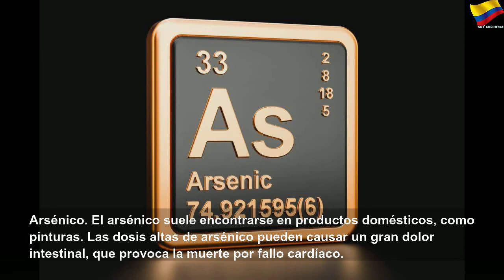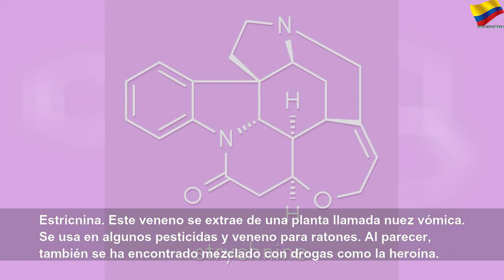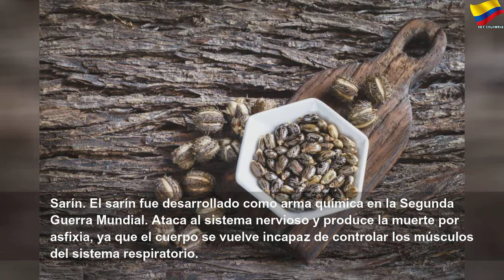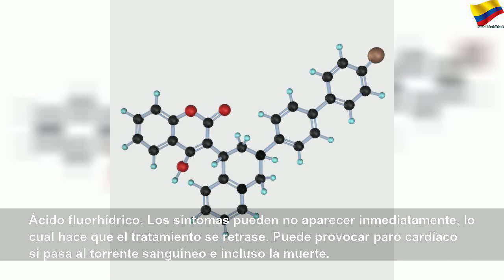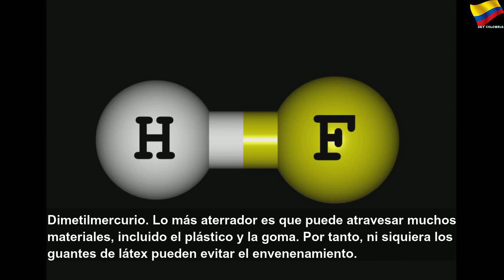Venenos letales que podrían matarte ahora mismo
Venenos letales que podrían matarte ahora mismo | Orange Month
En el mundo hay muchas sustancias que pueden provocar la muerte a los humanos en un período de tiempo muy breve. Algunos de estos venenos se han hecho famosos a lo largo de la historia, pero otros son menos conocidos, aunque igual de letales. Desde toxinas de origen natural hasta químicos fabricados por el hombre, en esta galería encontrarás algunos de los venenos más mortales del planeta. Echa un vistazo.